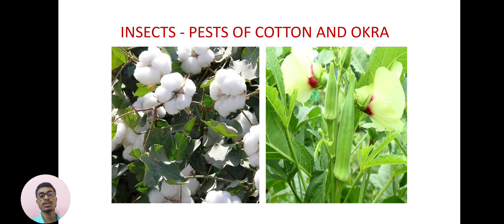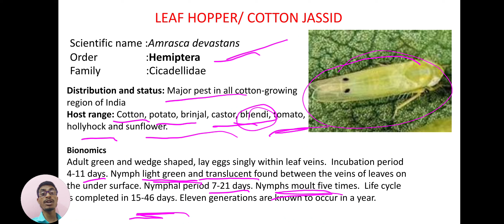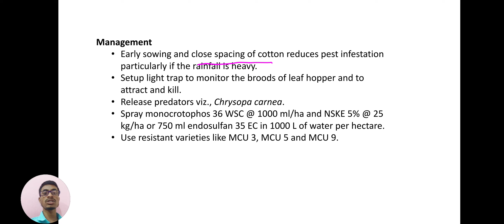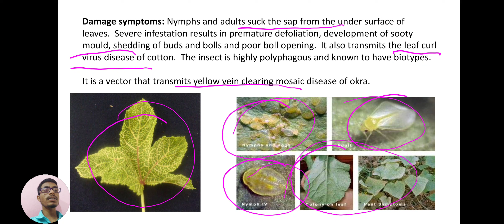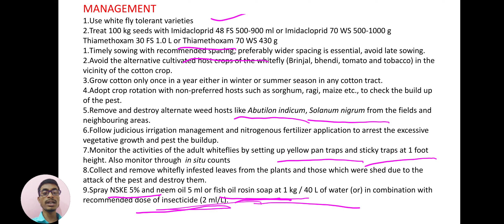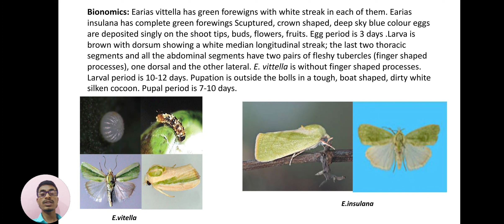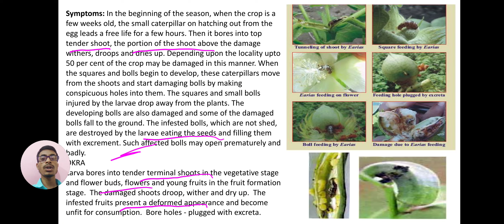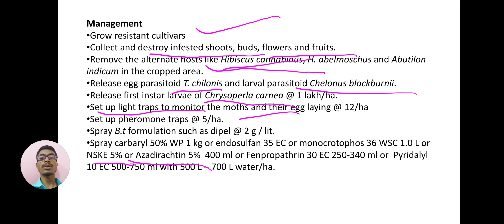Pests of Cotton and Okra